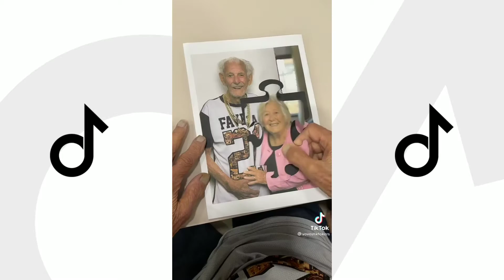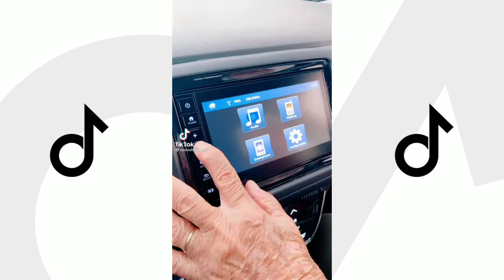MELHORES MOMENTOS DOS VOVÔS DO TIKTOK 🧓👴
Vamos relembra no vídeo de hoje os MELHORES MOMENTOS DOS VOVÔS mais queridos do tiktok e um compilado super divertido e engraçado com esses vovô e vovó que aprontam cada uma então fique comigo até o final e tente não rir com esse vovo do tiktok.